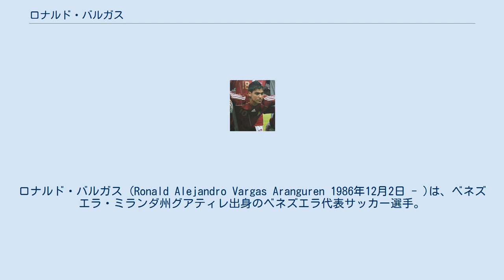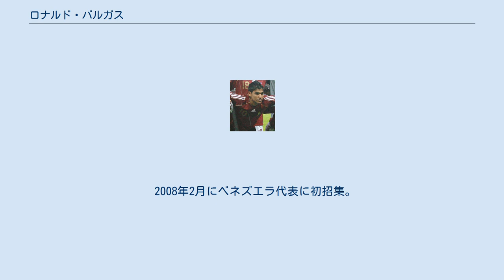ロナルド・バルガス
ロナルド・バルガス (Ronald Alejandro Vargas Aranguren 1986年12月2日 - )は、ベネズエラ・ミランダ州グアティレ出身のベネズエラ代表サッカー選手。
 2002年にプリメーラ・ディビシオンの強豪カラカスFCのユースチームに入団。
2006-07シーズンのUAマラカイボ戦でプロデビュー。
コパ・リベルタドーレスにも出場するなど経験を積んだ後、2008年5月14日にベルギーのクラブ・ブルージュと契約。
主力として活躍し、3シーズンで合計22得点を記録するなど活躍したが、2010-11シーズン終盤に重傷を負い、コパ・アメリカ2011にベネズエラ代表に招集されることは出来なかった。
 2011年夏、同じベルギーの強豪RSCアンデルレヒトに移籍するも、負傷に悩まされ、3シーズンで25試合の出場に止まった。
 2014年7月、トルコのバルケスィルスポルに移籍。
 2015年8月25日、ギリシャのAEKアテネFCに移籍。
2015-16シーズンは32試合の出場で11得点を記録した。
 2017年9月、オーストラリアのニューカッスル・ユナイテッド・ジェッツFCに1年契約で移籍。
 2008年2月にベネズエラ代表に初招集。
2009年9月のペルー代表戦で代表戦初ゴール。
コパ・アメリカ2015グループリーグのコロンビア代表戦でもゴールを決めた。
しかし、2016年のコパ・アメリカ・センテナリオには、左足内転筋の負傷のために招集外となった。
 Template:KVオーステンデのメンバー